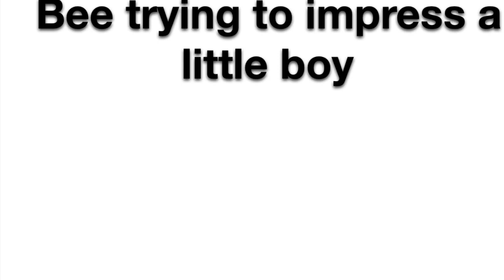Bee Movie I Like Turtle’s meme